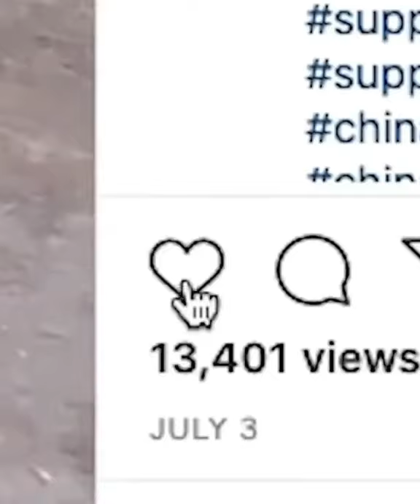Our Story As A Asian NYC Barbershop | 12Pell